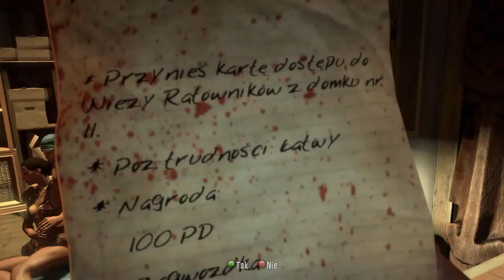Zagrajmy w Dead Island #1 Łap za gałę i machaj